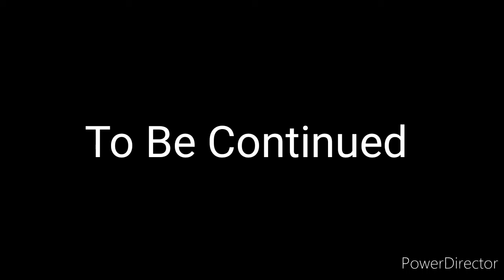Stars a Gacha Life Music Video Part 4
Previous : The Struggle is Real
Next : Never Came Around